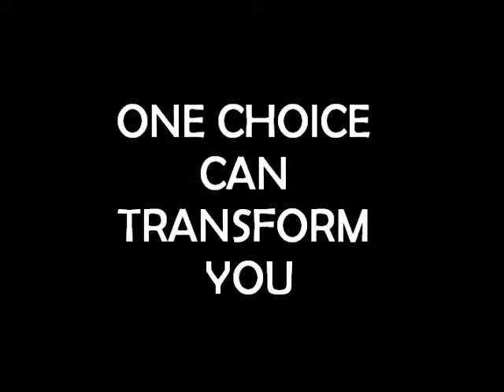Divergent book trailer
Raymond White and Hannah Livingston